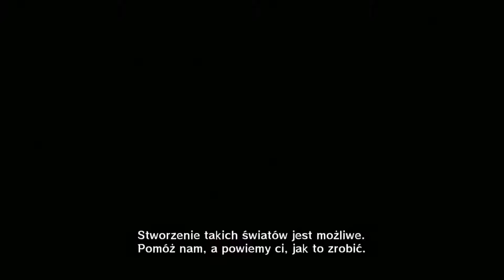NARUTO SHIPPUDEN Ultimate Ninja STORM Revolution ~ Utworzenie Akatsuki FULL HD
,,Światełko w tunelu – coś, czego obawiałeś się przez całe życie – to samotność!” ~ Uchiha Obito